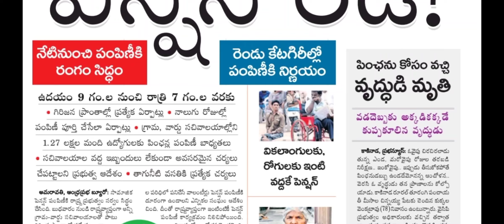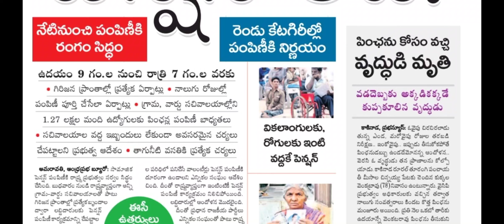ఏపీ పించను 4,000 పెంపు, రేపే పెన్షన్లు పంపిణీకి చివరి తేదీ|Ap pensions Update|Latest Pension hike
DISCLAMIER-
some content are used for educational  purpose under fair use.Copyright Disclamier Under Section 107 of the Copyright Act 1976,Allowance is made for "fair use" for purpose such as criticism,comment,news,reporting,teaching,scholorship,jobs,explaining about government schemes,application process and  research.Fair use is a use premitted by copyright statue that might otherwise be infringing. non-profit,educational or personal use tips the balance in favour of fair use.